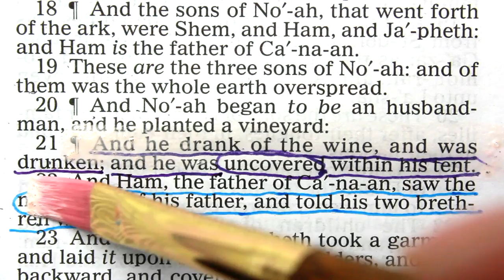Naked, Ashamed and Defenseless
Sharing my fashion illustration inspired by Genesis 9:21-22

Placing no limits on what God can use and where the creativity of it all will draw us closer to him!